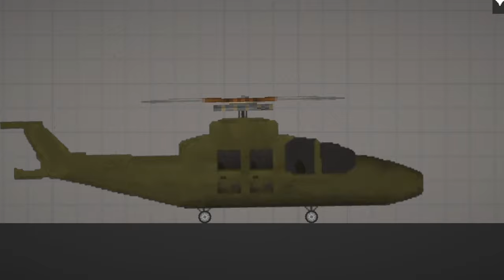Helicopter in melon playground 18.0 - concept